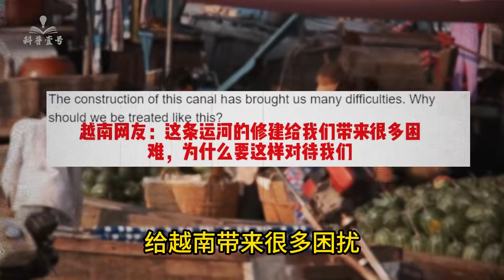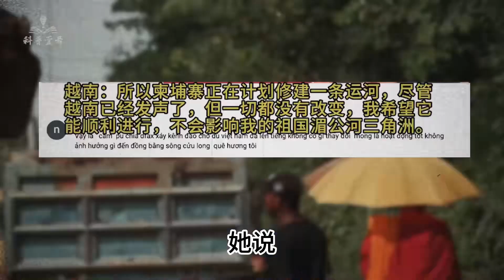中国帮柬埔寨修运河，越南为什么急了？越南网友：他们会后悔的！